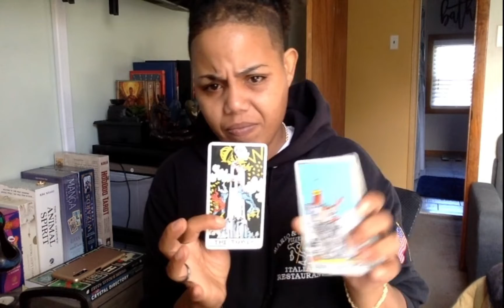Tarot: They hate you when they can't have you 🤨😡🤓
If you would like a personal reading check me out at glw.mykajabi.com or GoldenLightWork.com.